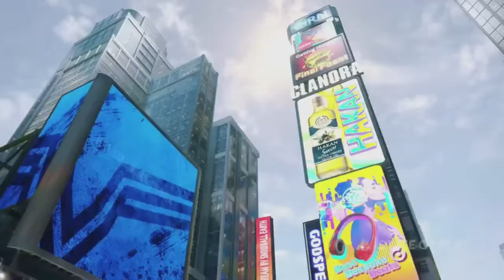Street Fighter 6 Gameplay - Reaction - News & Updates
New Reaction Video To The Street Fighter 6 Game I Hope You All Enjoy The Videos Please Make Sure You Hit That Like Button & Subscribe For More Amazing Content - Thank You All For Your Support

A new era for Capcom's iconic fighting game series will begin in 2023, as Street Fighter 6 is in development for PC, PS5, PS4, and Xbox Series X|S. The latest chapter in the series is aiming to be its most approachable version yet, while still catering to veteran fans who have grown up with the franchise over the years